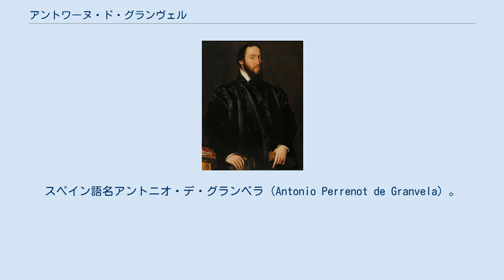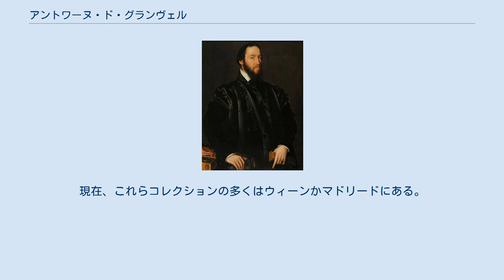アントワーヌ・ド・グランヴェル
アントワーヌ・ペルノ・ド・グランヴェル（仏: Antoine Perrenot de Granvelle, 1517年8月20日 - 1586年9月21日）は、フランスの聖職者、枢機卿。
スペイン・ハプスブルク家に仕え、当時のヨーロッパ諸国政治家の中でも有力者であった。
プロテスタント弾圧をネーデルラントで行ったことが知られる。
また、高名な美術収集家でもあり、ティツィアーノやアントニス・モルら数多くの芸術家たちの後援を行った。
スペイン語名アントニオ・デ・グランベラ（Antonio Perrenot de Granvela）。
 グランヴェルは、当時ブルゴーニュ自由伯領として神聖ローマ帝国領であったフランシュ＝コンテのブザンソンで生まれた。
父ニコラ（1484年 - 1550年）はカール5世の大臣を務めた。
ニコラはネーデルラントにおいて影響力を持つ地位にあり、1530年から亡くなるまで、ドイツにおける皇帝の最も信頼する助言者の一人となっていた。
パドヴァで法学を、ルーヴァンで神学を学んだアントワーヌは、1540年に23歳でアラス司教座で地位を得た。
1561年にはメヘレン大司教、1584年にはブザンソン大司教となった トリエント公会議へ派遣されるなど、聖職者としての有能さからカール5世の片腕と目されるようになったが、次第に外交に軸足を移し、多くの困難でもろい和平工作に携わるようになった。
1550年、父の後を継いで大臣職に就任する。
ザクセン選帝侯モーリッツとの戦いではカールとともに戦地に赴くためインスブルックから同行し、のちにパッサウの和議を結んだ。
 その後グランヴェルは、イングランド女王メアリー1世と、カールの長子フェリペ（のちのフェリペ2世）との結婚交渉を指揮した。
1555年にカール5世が一線から退くと、彼はネーデルラント政策に当たらされた。
カトー・カンブレジ条約をスペイン代表団の一人としてお膳立てした後、ネーデルラント総督マルゲリータ・ディ・パルマの宰相に任命された。
彼はその後5年間、プロテスタント勢力抑圧に力を注いだ。
1560年にメヘレン大司教座を立て、1561年には自身が枢機卿となった。
しかし宗教対立の激化から、1564年にはスペインへ召喚され、任務を解かれてフランシュ＝コンテへ勇退した。
 グランヴェラは1565年にローマへ向かった他は、その後6年間沈黙を守った。
しかし1570年、フェリペに呼び戻され、別の任務を受けてローマへ赴いた。
そこで彼はオスマン帝国に対抗する教皇庁、ヴェネツィア共和国、スペイン帝国との間の同盟関係樹立に従事した。
これはレパントの海戦に非常に役立つものであった。
1575年、フェリペ2世によってマドリードへ呼ばれ、イタリア問題の担当大臣に任命された。
彼は晩年まで、1584年のスペイン＝ポルトガルの同君連合樹立、スペイン王女カタリーナとサヴォイア公カルロ・エマヌエーレ1世の結婚でフランスに釘を刺すといった外交成果を挙げていった。
1585年、ブザンソン大司教となったが、肺病に冒され、1586年にマドリードで没した。
遺体は故郷ブザンソンへ運ばれた。
 グランヴェルは、ティツィアーノ、レオーネ・レオーニといったハプスブルク家のパトロンが好んだ芸術家作品を集めた、有名なコレクションを所有していた。
これには、父ニコラから受け継いだ目を見張る収集品同様、ピーテル・ブリューゲルの作品数点が含まれていた。
ブリューゲルの友で、彫刻家のジャック・ジョンケリンク（en）は、ブリュッセルにあるグランヴェルの邸宅内に工房を持っていた。
南部ネーデルラント時代に、グランヴェルはアントニス・モルを発掘し、彼をマドリードの宮廷へ紹介した。
またグランヴェルはジャンボローニャの後援を行い、彼の初めてのイタリア旅行をお膳立てした。
グランヴェルの死によって収集品は甥が相続したが、皇帝ルドルフ2世が優れた作品を売るよう圧力をかけた。
現在、これらコレクションの多くはウィーンかマドリードにある。
またグランヴェルは、壮大な図書館を所有しており、現在一部がブザンソンに残っている。